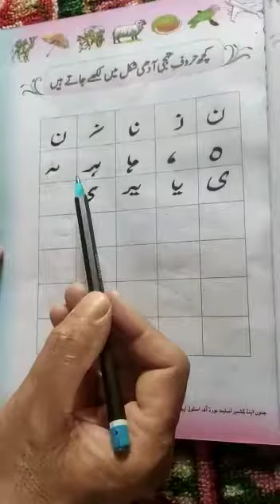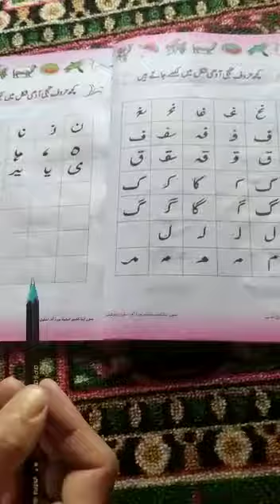Page no. 16(Class 2nd Urdu)